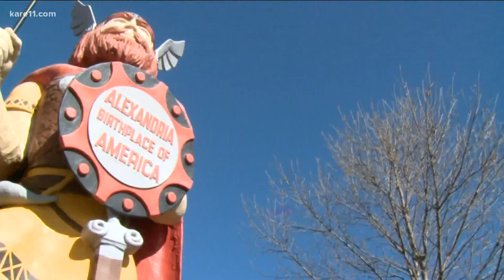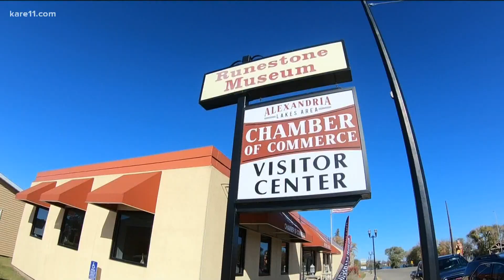That's So Minnesota Road Trip: Sunrise goes to Alexandria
Discover a mysterious runestone, 22 Norsemen, and Minnesota-made wine in this day trip to Alexandria.